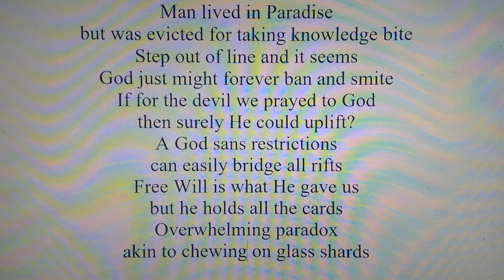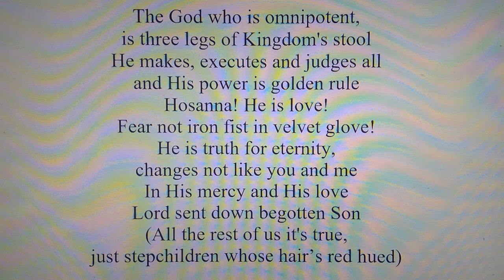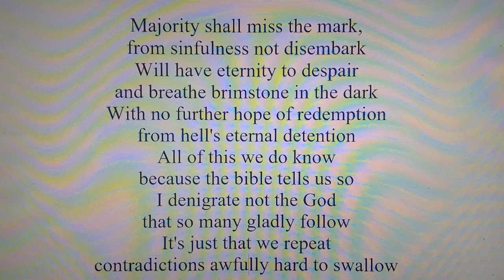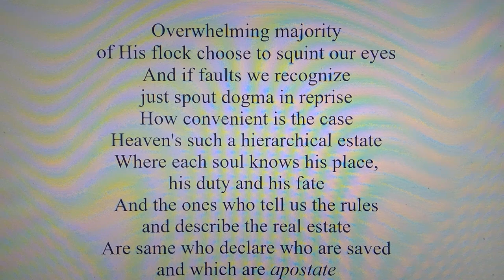Angels Fall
A poem of the mystery of His ways that I wrote back in March 2017.